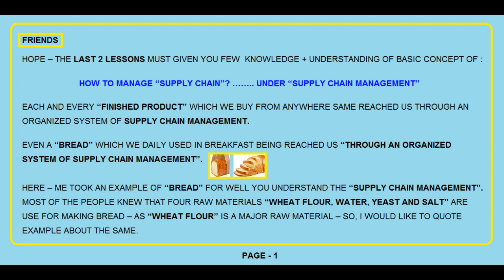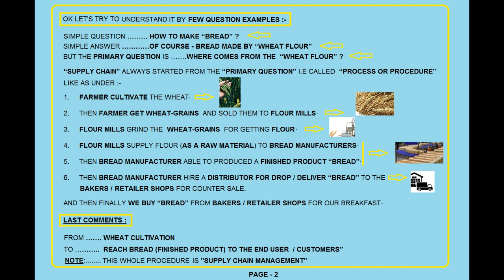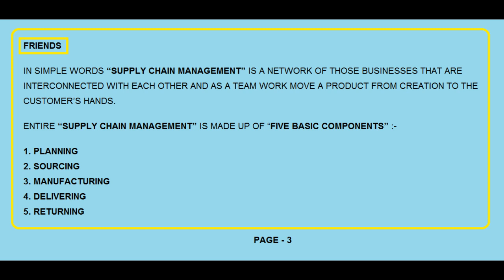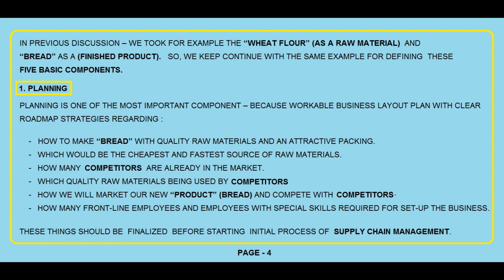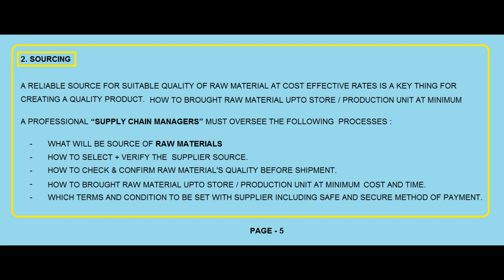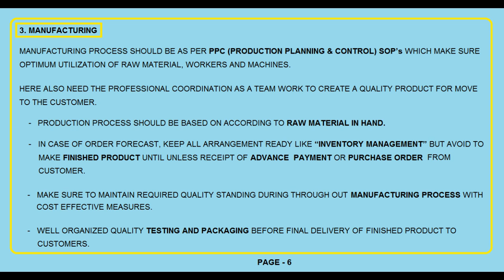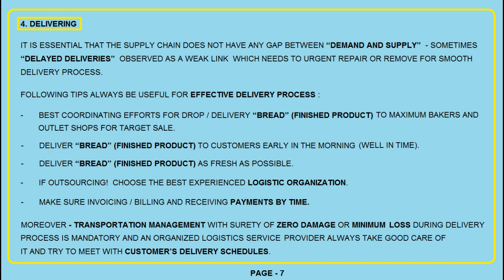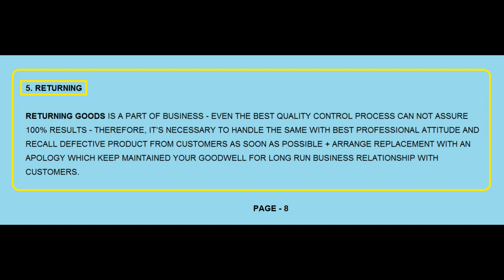5 BASIC COMPONENTS OF SUPPLY CHAIN MANAGEMENT IN URDU / HINDI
Learn SUPPLY CHAIN MANAGEMENT within 100 Minutes through our Urdu / Hindi / English tutorial info videos.  In this video,  info available about  5 BASIC COMPONENTS OF SUPPLY CHAIN MANAGEMENT  :
1. Planning
2. Sourcing
3. Manufacturing
4. Delivering
5. Returning